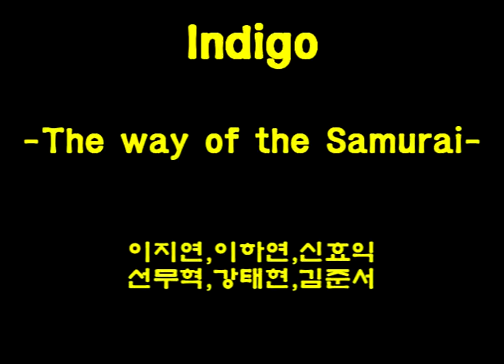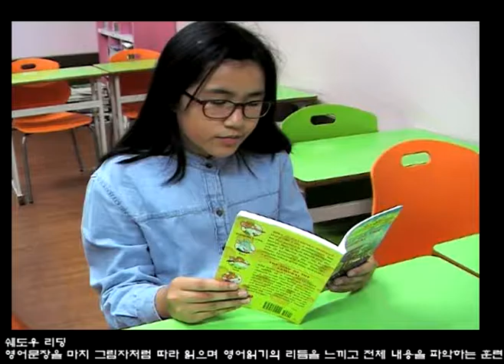이지아카데미 미미킹 영상